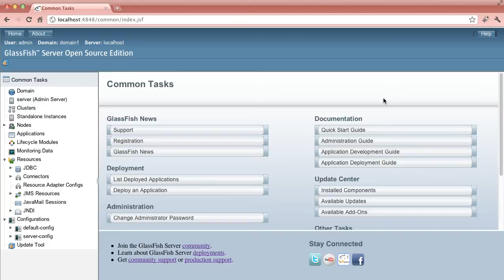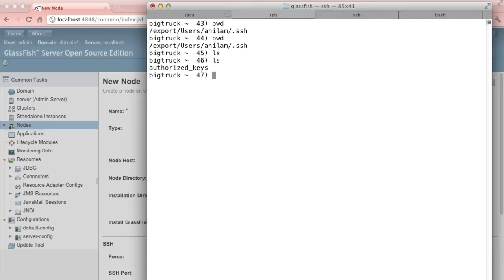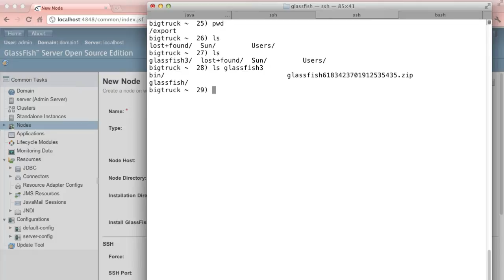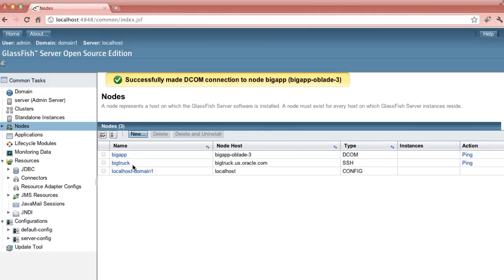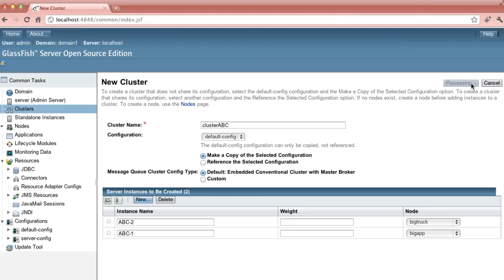Cluster Management with GlassFish 3.1.2 Console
Cluster management with GlassFish 3.1.2 console. This shows details on how to provision GlassFish on remote machine and leverage SSH and DCOM (for windows) integration that was delivered as part of GlassFish 3.1.x release.